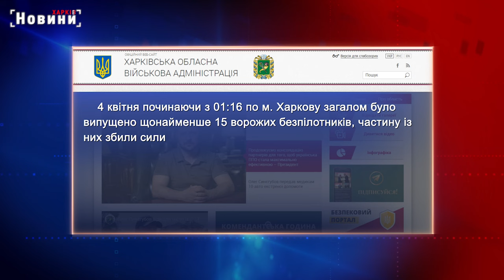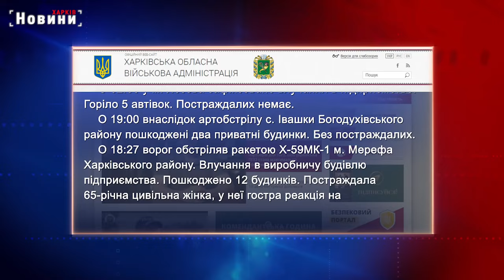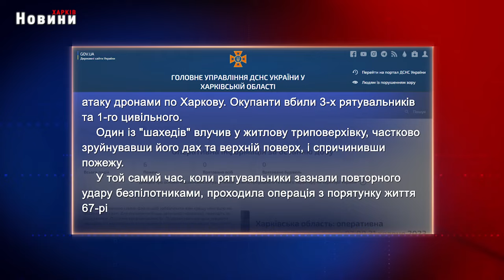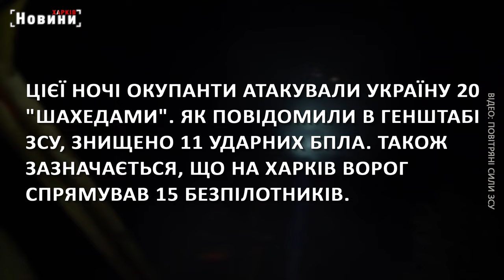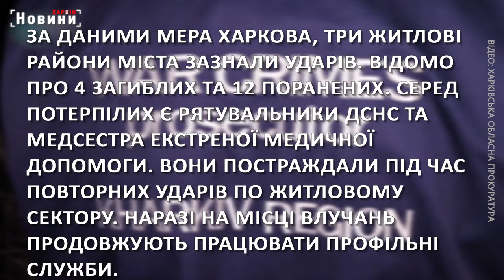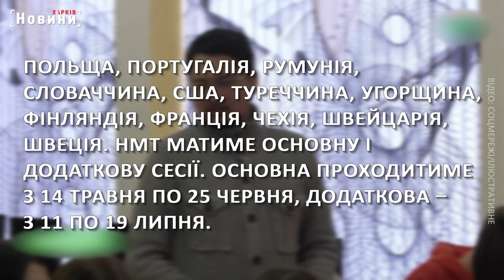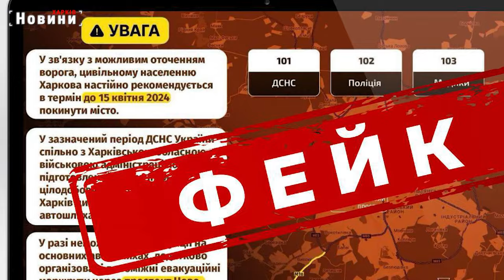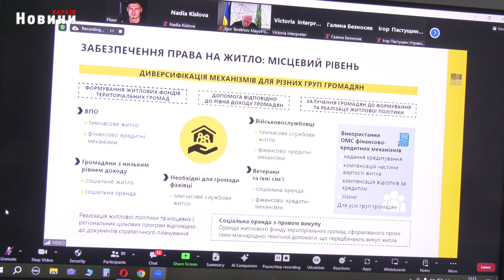▶️🕗ПІДСУМКИ ДНЯ 04.04.2024 | ХАРКІВ НОВИНИ🇺🇦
00.00 Вступ
ОО.06  Харків та область 4 квітня. Обстріли, пожежі, жертви та бої
04.30 Атака на Харків дронами, голосування за допомогу Україні, закон про мобілізацію та складання НМТ - головне на ранок 4 квітня
07.16 Тільки що пролунало 2 потужних вибухи - Ігор Терехов про них та наслідки нічної атаки дронів
08.37 Повторних ударів по одному об'єкту росія завдає не вперше. Мусимо бути сильними - Ігор Терехов
09.19  Боротьба з фейками: як російські пропагандисти намагаються залякати Харків
16.51 Муніципальне житло, відбудова та прогалини в держпрограмі компенсації. Харків представив свою модель житлової реформи